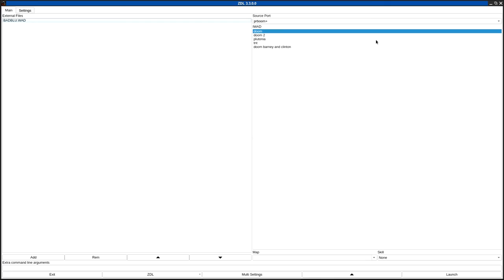DOOM 1 - BADBLU.WAD/BADBLU35.WAD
called "BADBLU.WAD and BADBLU35.WAD" in the /idgames FTP.
created by Kim Markworth on May 31st, 1994.
from the .txt file included with the WAD:
"Not too complex in architecture, but lots of ammo and tons of badboys to kill!!

Have fun!